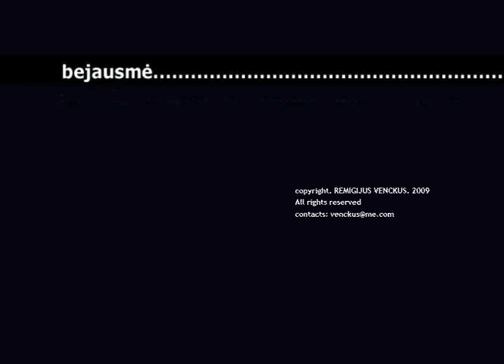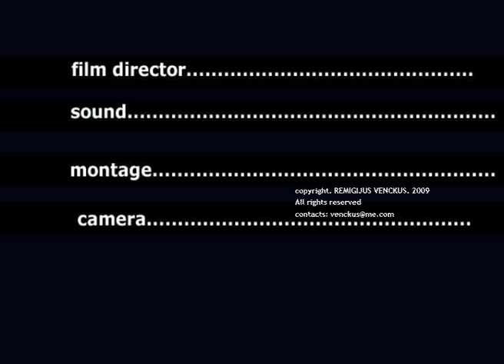BEJAUSMĖ / UNFEELING film by REMIGIJUS VENCKUS 2002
VHS - PAL, 3:03

Vaizdo ir garso autorius Remigijus Venckus. Autorinės teisės priklauso Remigijui Venckui.

Vienas iš pirmųjų Remigijaus Venckaus filmų. Sukurtas dar studijuojant Šiaulių universiteto Menų fakulteto Audiovizualinio meno katedroje dailininko grafiko specialybę (bakalauro pakopos studijos). Filmo garso takelis sudarytas iš natūralių ne gausiai kompiuteriu apdorotų vaizdo kameros pagalba įrašytų garsų. Kūrinio montažas minimalus, vizualiniai efektai sukurti nenaudojant sudėtingų kompiuterinių programų skirtų specialiesiems efektams kurti. Videokūrinys eksperimentinio pobūdžio, dauguma vaizdo ir garso efektų išgauti atsitiktinio vaizdo montažo metu. Slogią kūrinio nuotaiką sąlygoja kontrastingas tamsių ir šviesių tekstūrų tarpusavio jungimas. Filmo naratyvas neaiškus, jo beveik nėra. Čia svarbiausias emocinis kūrinio poveikis žiūrovui. Abstraktaus pobūdžio filme bandoma perteikti žmogaus egzistencinę vidinę dramą kupiną savaiminių vidinių prieštaravimų.